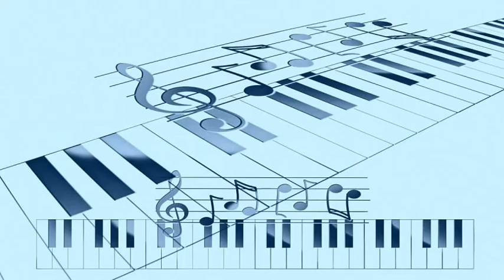Russ Morgan And His Orchestra - You, You, You Are The One